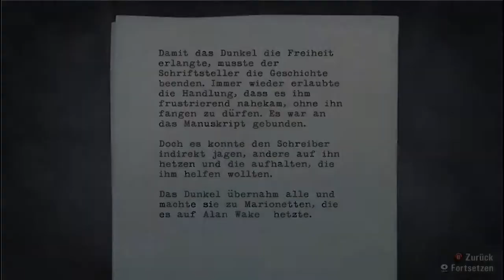Let's Play Alan Wake #20 - Rumtollen mit Sarah [DE/HD]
Endlich geht es weiter und zwar mit Barry und Sarah. Barry der Angsthase hat natürlich Angst vor der Dunkelheit und so ziehen Sarah und Alan alleine los, aber nicht sehr lange...

Viel Spaß mit diesem Part :)